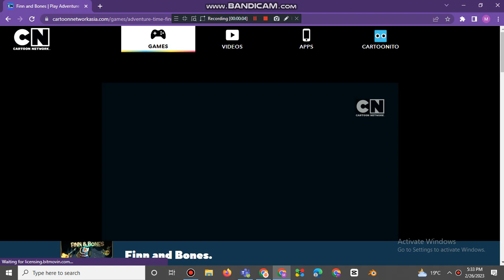Fin and Bones gameplay went wrong